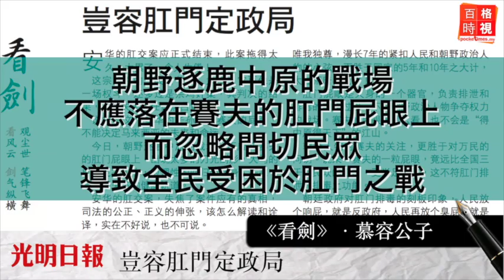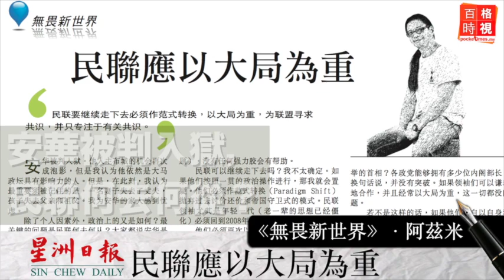評論：豈容肛門定政局 20150211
賽夫肛門屁眼成了朝野戰場，導致全民受困於肛門之戰。這案件結束後，朝野對肛門屁眼與民聲民意的理解是否有更健康的詮釋？